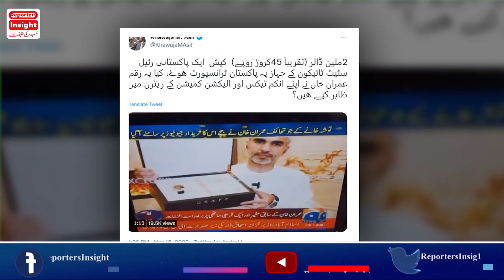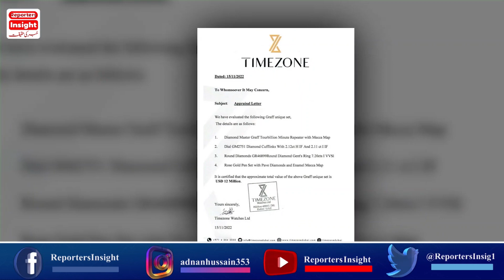Imran Khan se chori ka Mal baramad Ho Gaya Bushra Bibi Shahzad Akbar aur Farah Gogi ki wardaat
Imran Khan on Toshakhana case watch after Geo News show Aaj Shahzeb Khanzada ke sath interview Umar Farooq Zahoor Shahzad Akbar Bushra Bibi and Farah Gogi involvement said Maryam Nawaz Sharif and PM Shahbaz Sharif